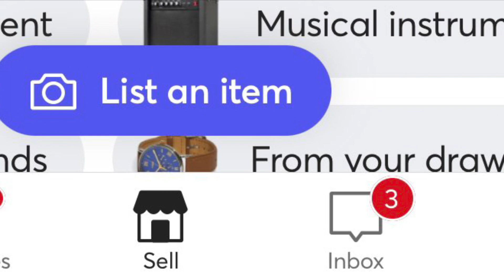How to add an item on Mercari! It’s EASY!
How to add a listing on Mercari. It’s so easy, Mercari is a great way to sell items that you no longer need. It’s also a great way to make an extra income.